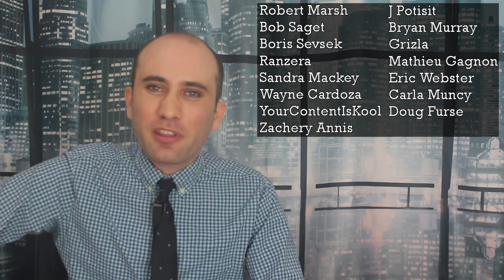How A Federal Reserve Interest Rate Hike Affects the Economy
The Federal Reserve is implementing another rate hike in a series of rate hikes. This new effort is designed to fight inflation at the expense of economic growth. Here is exactly how this effort is impacting the markets and the economy.